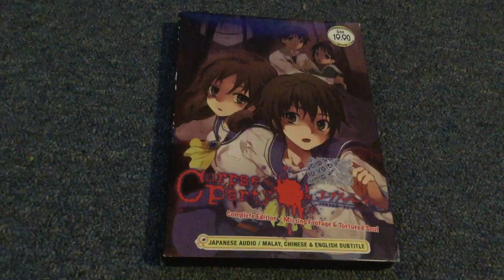My Anime Collection Part 3 C Anime